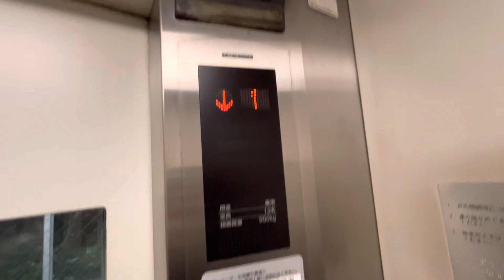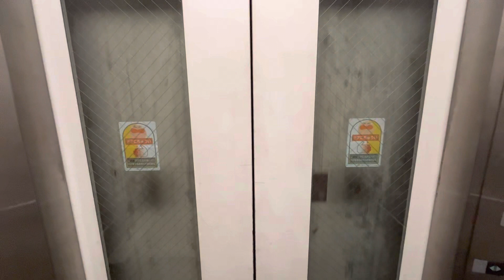霞ケ関駅 エレベーター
東京メトロ霞ケ関駅の改札外エレベーターです。